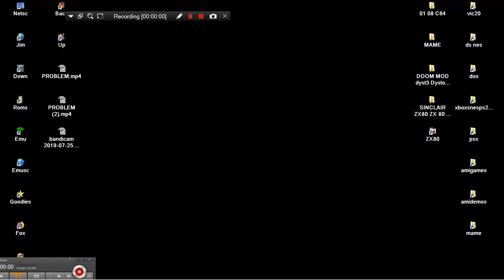MAME MESS BINGO FROM DEFENDER M2500P 120IN1 2009 JUNGLESOFT CLASSIC MAX LITE NES ENHANCED NES FAMILY